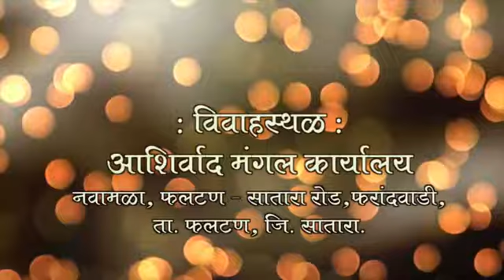Fcp video editing ......